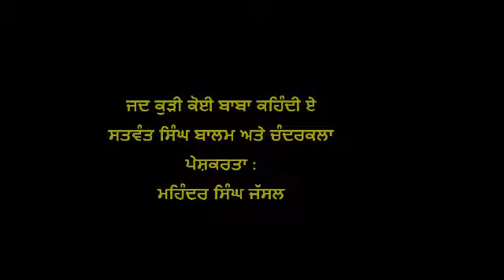Jad Kurhi Koi Baba Kehndi E( Satwant Singh Balam & Chanderkala )Old Punjabi Song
Lyrics:- Anjan Ferozpuri